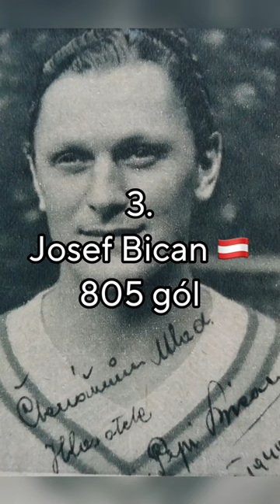Top 10 focista aki a legtöbb gólt rúgta valaha